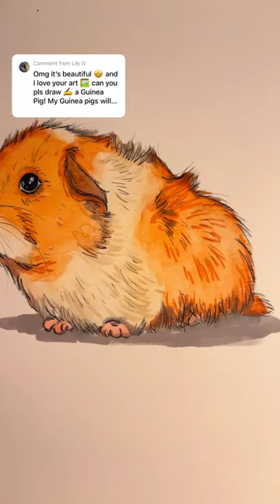Very simple Guinea pig painting🐹